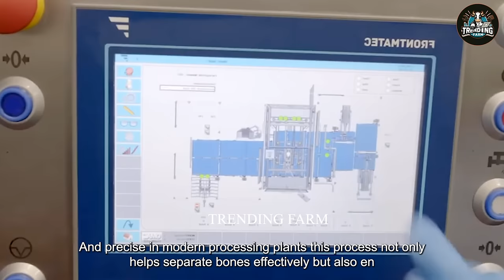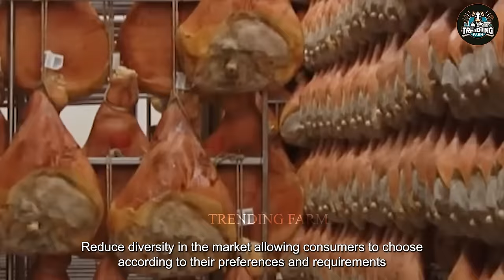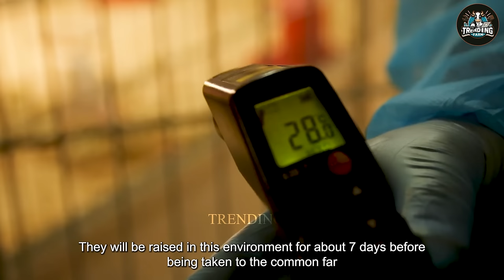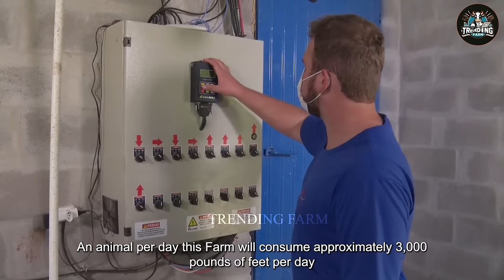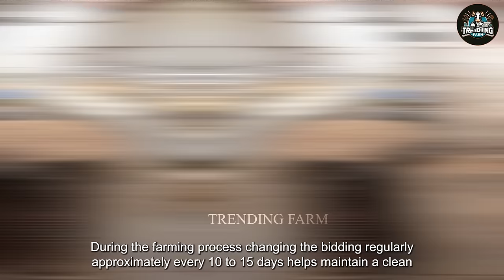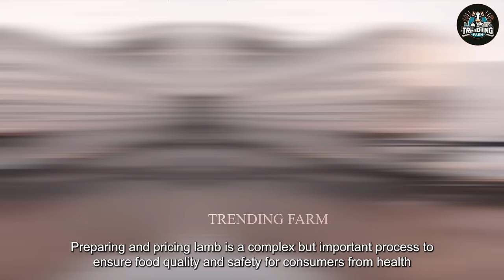How Farmers Transport And Process Ham From Millions Of Pigs - Pig Farm | Processing Factory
Central to the narrative is the pivotal role of pig farms, where these animals are raised with care and precision to meet the demands of the market.
Against the backdrop of sprawling pig farms, viewers witness the diligent efforts of farmers as they ensure the well-being and quality of their livestock. From providing nourishing feed to maintaining optimal living conditions, every aspect of pig farm is meticulously managed to produce healthy and robust animals.
As the pigs reach maturity, they are transported to state-of-the-art processing factories where the transformation from livestock to ham begins. Through advanced machinery and skilled labor, the pigs are expertly processed to yield high-quality ham products that meet rigorous industry standards.
Throughout the documentary, the term "pig farm" serves as a cornerstone of the pork production process, symbolizing the dedication and expertise of farmers in raising pigs for consumption. Their commitment to sustainable and ethical farming practices underscores the importance of responsible agriculture in meeting the world's growing food needs.
As viewers are immersed in the world of pig farm and processing, they gain a deeper appreciation for the interconnectedness of the agricultural supply chain. Through captivating visuals and insightful storytelling, "Pig Farm | Processing Factory" offers a compelling exploration of the journey from farm to table in the pork industry.
Hello everyone, welcome to Trending Farm channel
► Trending Farm is a place to help you discover great things about technology in the field of agriculture, livestock technology, processing technology and food processing technology, etc.